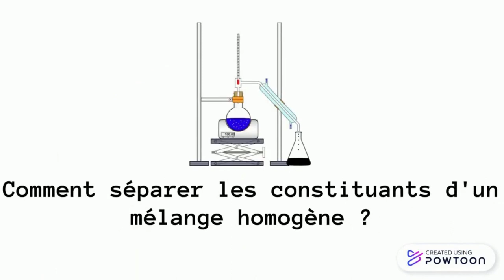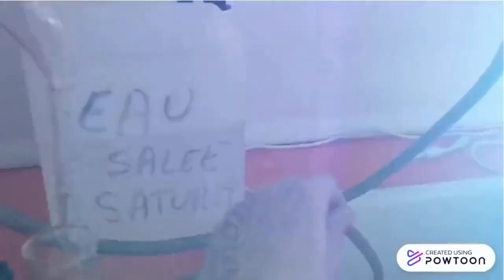Comment séparer les constituants d'un mélange homogène